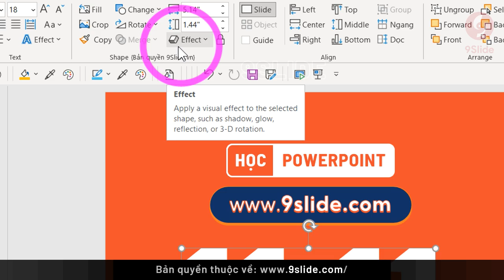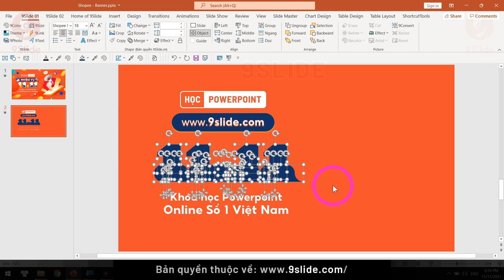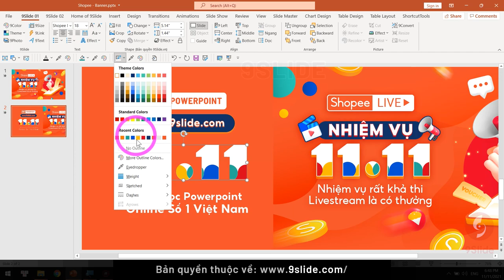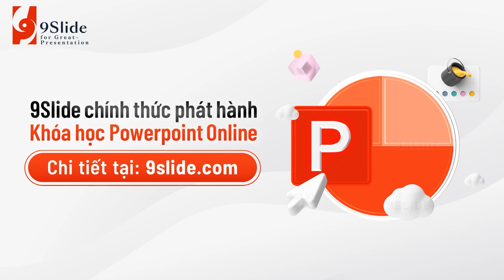Hướng dẫn tạo Hiệu ứng Chữ cực sáng tạo bằng Powerpoint / Khóa học Powerpoint Online: 9slide.com/